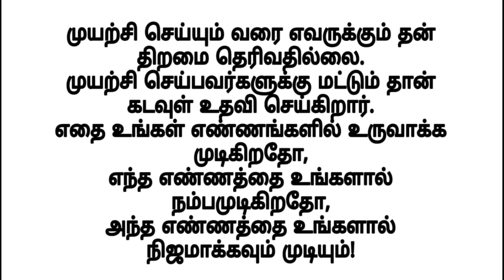பின் பக்க ஓபன் ரவுண்டு காலர் நெக் டாப் வெட்டி தைப்பது எப்படி| back open collar neck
In this video we are going to learn Back open round with zip neck cutting and stitching full tutorial in Tamil.
   perfect round collar neckline with zip. It is very easy to sew and understand. I made this collar in 34"size. you can sew same pattern in any size.